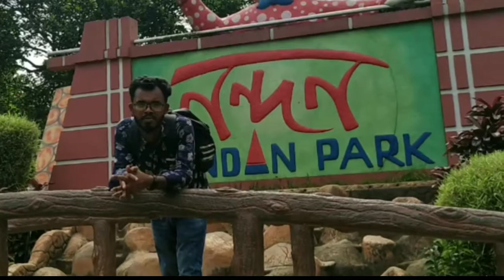আমরা এখন নন্দন পার্কে | Nandan Park | Water Park | ALL ART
Nandon Park - Water Park, Amazing Cable Car, Paddle Boat, Moon Racer Ride - Amazing View#RakibHossain
আমরা এখন নন্দন পার্কে | Nandan Park | Water Park | Rakib Hossain Amazing Cable Car | Moon Racer Ride | Fantasy Kingdom

Like My Facebook Page :Our Official Facebook Page: Different Thoughts